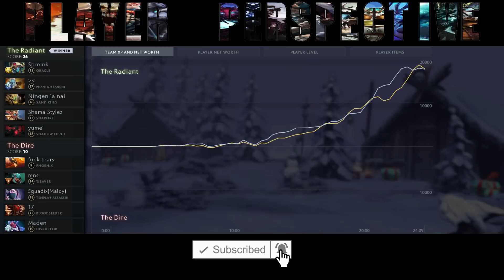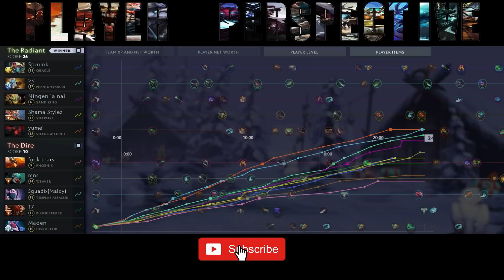LIFE OF SUPPORT BY N0TAIL - ORACLE - DOTA 2 DOTA 2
LIFE OF SUPPORT BY N0TAIL - ORACLE - DOTA 2

Welcome to PLAYER PERSPECTIVE Channel! ♥
I hope y'all are learning on our videos! Thankyou for supporting guys!♥
Do you have any Wodota or Funny PLAYS? Submit it here!
(All clips property of the DOTA 2 client. All videos are edited to follow the "Free Use" guideline of YouTube.)

"NEVER STOP LEARNING; FOR WHEN WE STOP LEARNING, WE STOP GROWING." -CASS TV